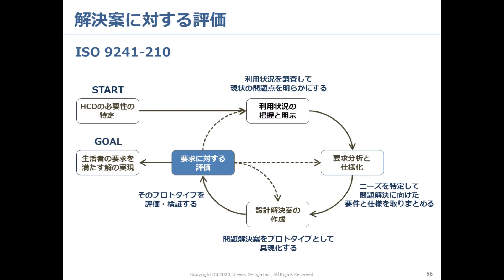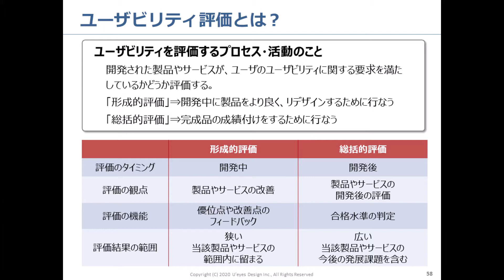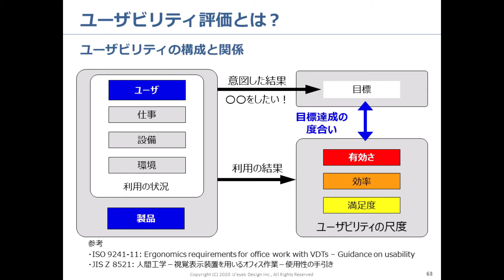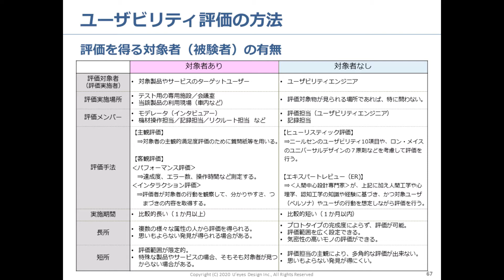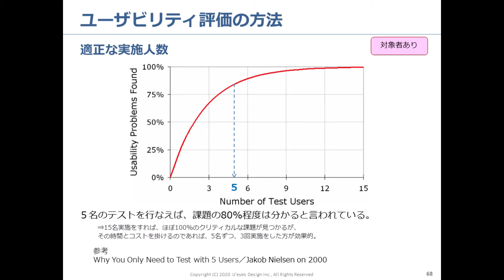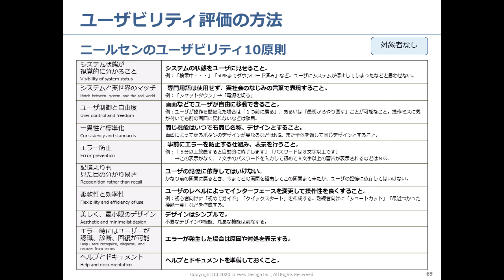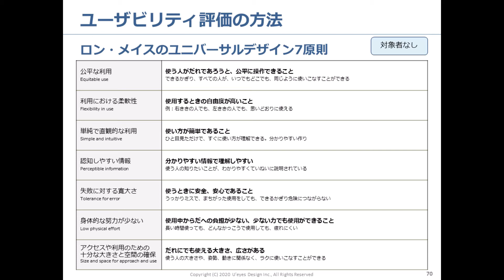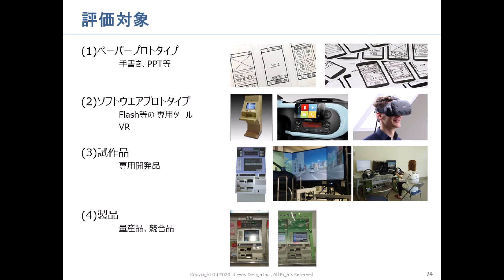人間中心設計基礎講座「ユーザビリティを評価する 1」（P_5_1）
■目次
0:00 ユーザビリティ評価とは？
3:03 ユーザビリティの定義
3:53 評価を得る対象者の有無
10:05 評価の適正な実施人数とは？
11:03 ニールセンのユーザビリティ10原則
16:45 ロン・メイスのユニバーサルデザイン7原則
17:41 ユーザビリティ評価は何のために行うのか？
20:03 評価対象

Part2：人間中心設計基礎講座「ユーザビリティを評価する 2」（P_5_2）

■人間中心設計基礎講座とは？
株式会社U'eyes Designが運営する公開動画セミナーです。
製品やサービスの開発プロセス全般に渡って、人間中心設計のマインドセットおよび各プロセスにおける人間中心設計の手法や実践のポイントを解説しています。

本講座をはじめ、ユーザー視点の製品・サービスづくりについてのご相談を無料で承っています。
U'eyes Design オンラインサービス ご予約サイトよりお申し込みいただけます。

▼U'eyes Designのセミナーサービスはこちら